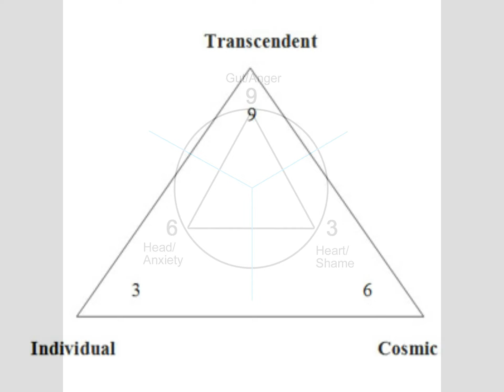Cyber attack 9-3-15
Graph from AT&T site showing a sudden spike in outage reports.
This is the report in my area
A massive internet and phone outage situation has blasted holes in the schedules of residents and businesses alike on the North Coast. Banks, colleges, live streaming radio stations, businesses of all stripes are unable to function at full capacity as internet and phone have ceased to function.
According to tweets from County of Humboldt and Senator Mike McGuire, Fiber cable has been cut which impacts Humboldt and Mendocino County.